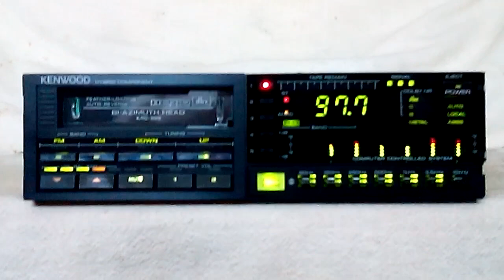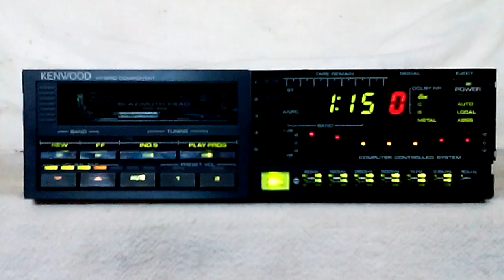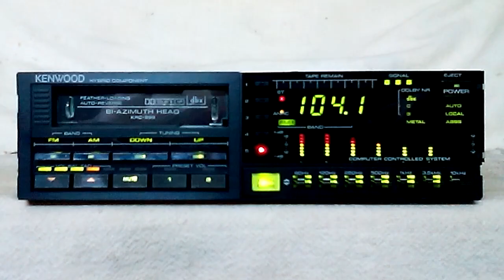Vintage Kenwood KRC 999 AM/FM cassette car stereo #2 old school rare